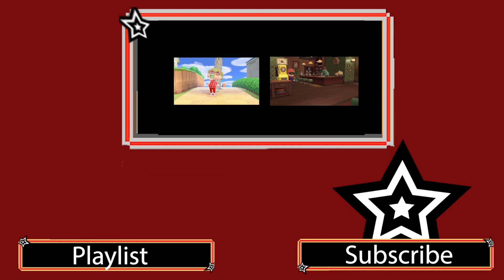Lets Fight the Reaper | P5R Bonus 5 (Persona 5 Royal)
Since I completed Persona 5 Royal, I wanted to have some bonus videos for extra stuff in the game I didn't cover.

In this episode, I confront my least favorite thing: Death.

Ending was made using Animal Crossing New Horizons. Artists for the clothes and sign are from other creators.